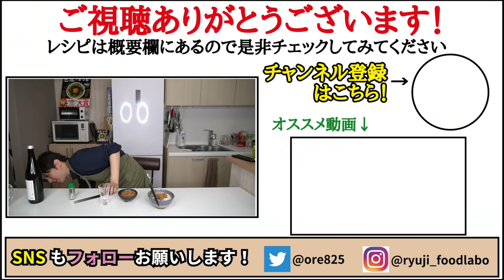10分で作れる最強の常備菜、米三合が余裕で食える【至高のなめたけ】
【至高のなめたけ】

★今回のレシピはこちら↓
【至高のなめたけ】（1~2人前）
えのき　1袋200g
醤油　　大さじ2半

フリーBGM
DOVA-SYNDROME